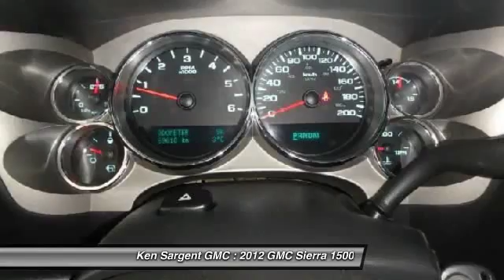2012 GMC Sierra 1500 Grande Prairie Alberta 42914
2012 GMC Sierra 1500 SLE

Looking for the right car? Today could be your lucky day. With 69604 miles, this Blue, 2012 GMC Sierra 1500 equipped with Automatic transmission could be yours. Request more information and set up a test drive right away.